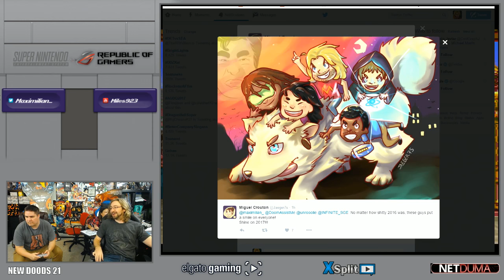BOSS RAGE! Uncut & Unedited! M. Bison: Super Street Fighter II - YoVideogames